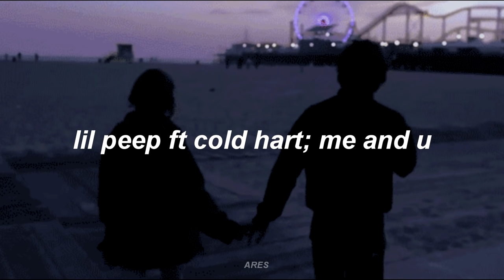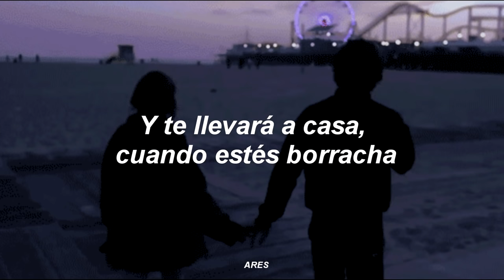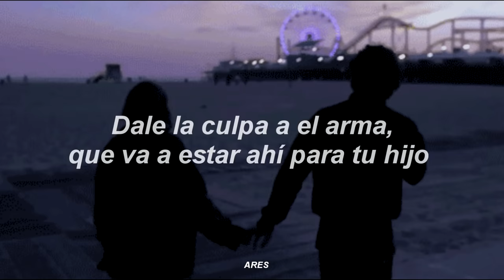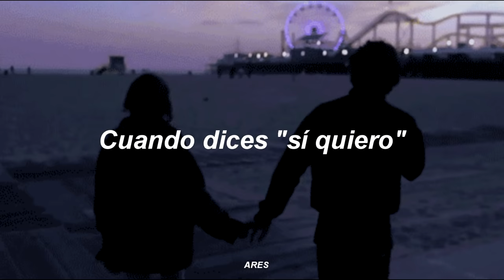☆ lil peep ☆ // me and u (sub español) ft. cold hart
Disfruta!

lyrics:
Run away with the one
That's gon' be there till it's done
Take the blame for the gun
That's gon' be there for your son
If it's me, I don't know
But at least I'll make her smile
Would you lie here for a while?
Would you lie here 'til I die?

[Post-Chorus: Lil Peep]
So you love me too
Girl, I always knew
It was me and you
And you'll know it's true
When you say "I do"

[Verse: Cold Hart]
You know I'ma say "I do" (You know)
'Cause every time I leave I be missing you (I be missing you)
And I know you will say "I do" (Oh)
'Cause I look up in your eyes, I can tell it's true (Tru-u-e)
On a winter night, I ran away so far
I ran away with you
We slept inside my car
That's gon' hold you when you're numb
Takes you home, when you're drunk
Holds your hair, when you're throwing up
If it's you, I don't know
But at least I have some time
Just to lie here by your side
Counting all the stars tonight
Girl I always knew, I see me and you (Yeah)
Leaving in a coupe (Yeah), painted baby blue (Blue)
You're like a dream come true (You are)
And yeah I always knew (Yeah I knew)
That it would be us two
Took a long way home
Bumping all our songs
Smoking cigarettes
And feeling up her dress
I always miss you the most, when I'm smoking dope
They say "Love kills you slow"
That's why I'm with you though